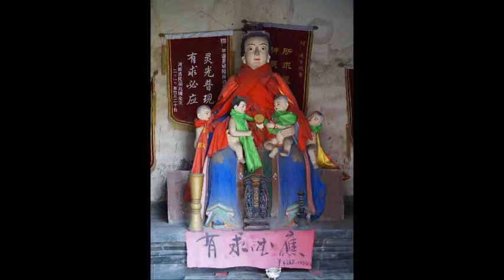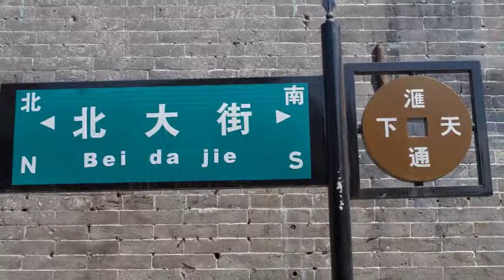China trip Part two Datong & Pingyao